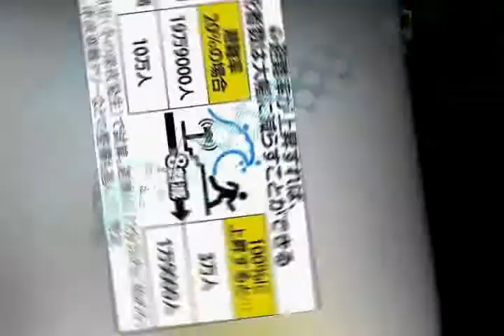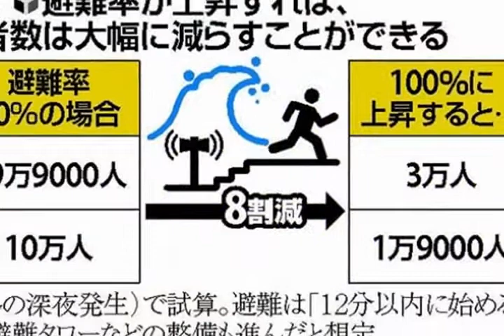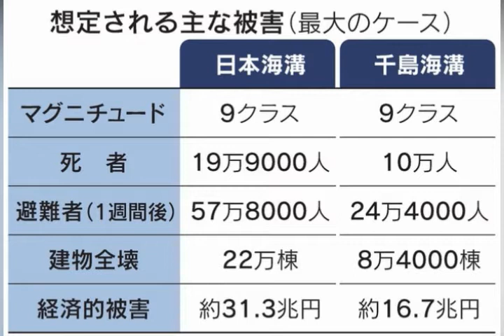日本海溝・千島海溝の巨大地震で死者最大１９・９万人、政府が被害想定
政府の中央防災会議は２１日、北海道沖から岩手県沖の日本海溝・千島海溝で起きる巨大地震の被害想定をまとめた。津波による死者数は日本海溝の地震で最大１９万９０００人、千島海溝の地震で同１０万人にのぼる。早めの避難で死者数を８割減らせるとして、国や自治体は津波避難タワーの整備などの対策が必要だとしている。経済被害は日本海溝の地震で３１・３兆円と推計した。